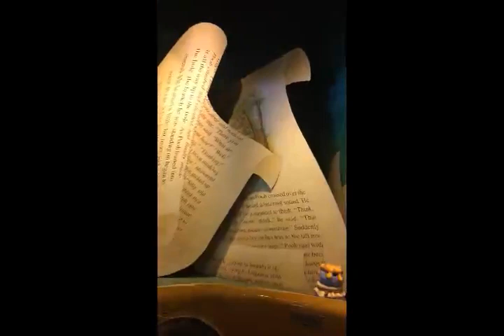Disney World some of the rides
Some of the rides we did during our 2016 August Vacation.